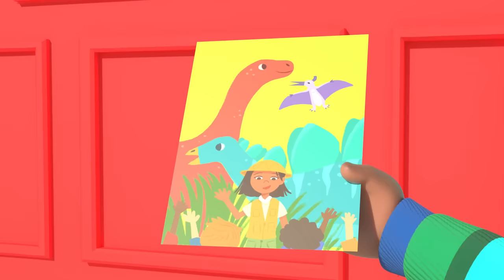Let's Play Nina! | CoComelon - Cody Time | Kids Cartoons & Nursery Rhymes | Moonbug Kids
🍉Cody is excited to have his first playdate with Nina and show her around his house. Unfortunately he only has one Red Wagon! They decide to play Bunny Tag with Nina’s favorite stuffed animals instead, and this teaches them the value of sharing. They go back to the wagon, taking turns and having fun.

🍉LYRICS:
It’s better to work together
Because it’s double the fun!
I have fun when you have fun
Yes! Share when you only have one!

Today’s our day to play
Having lots of fun
Playing with my favorite toy
Oh no, we just have one!

Toni: When we work together ...
Daniella: ... Everyone has more fun!

I have fun when you have fun. Yes!
Share when you only have one!

Though it’s almost done
Race the car down the track

Out here in the sun
Rolling around our Red Wagon
Cody: When we work together...
Nina: ...Everyone has more fun!

⭐ Order ⭐
00:00 Playdate with Nina
02:43 Bad Dream Song
05:44 Row Row Stream Song
08:41 Cody's Bath Song
11:15 African Melody Song
13:54 Opposite Song
16:38 Excavator Song
19:09 Cody's Special Day
21:37 Anansi Song
24:18 Itsy Bitsy Baby
27:00 Cody's Finger Family
29:32 Red Light Green Light (Grocery Store)